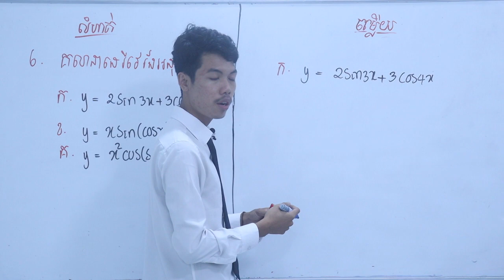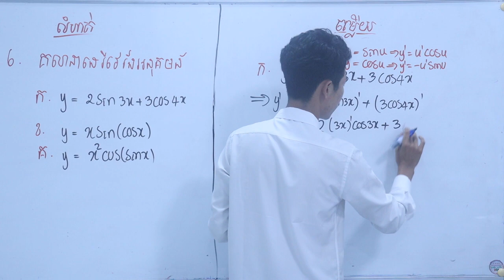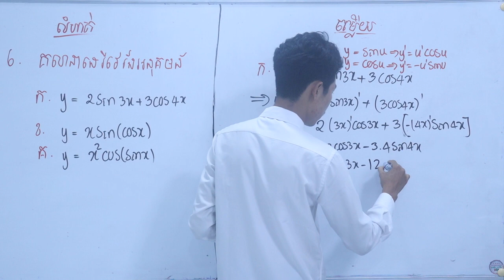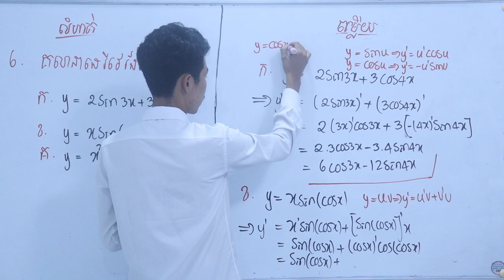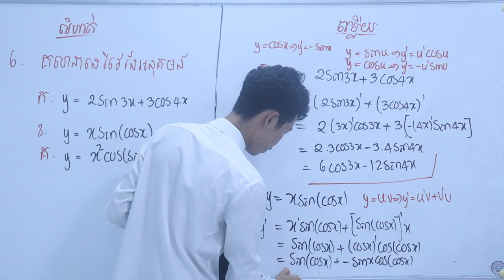លំហាត់ដេរីវេភាគ34 [សន សំណាង]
Video នេះបង្កើតឡើងក្នុងគោលបំណងជួយដល់ប្អូនៗសិស្សានុសិស្សថ្នាក់ទី១១ និង១២។ ដែលចង់ស្វ័យសិក្សាបន្ថែម។

សូមអរគុណ!